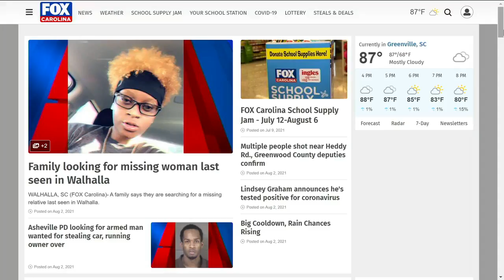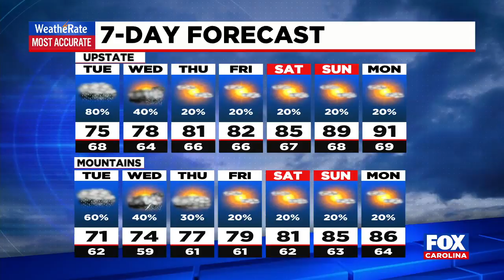4:00 p.m. Weather Update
Expect rain for the Upstate on Tuesday.